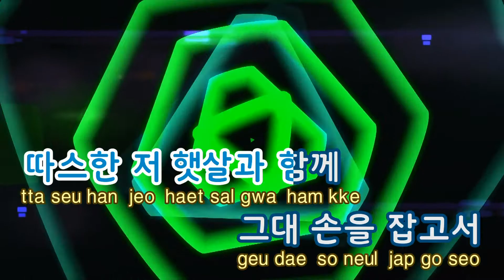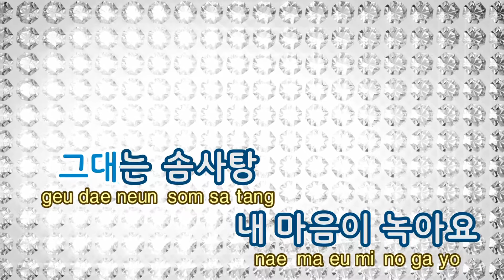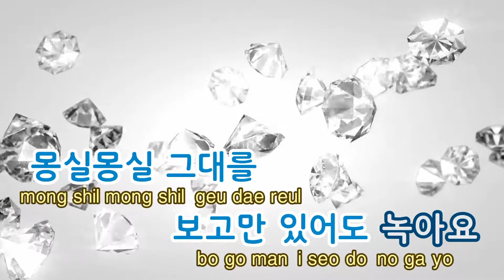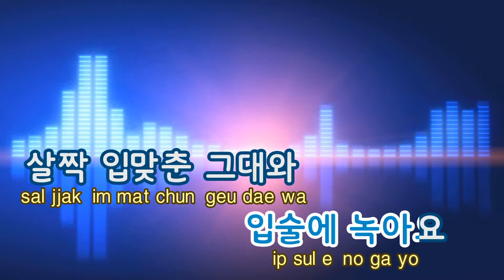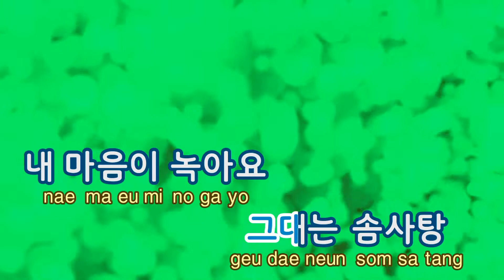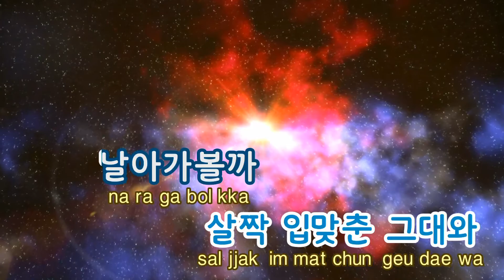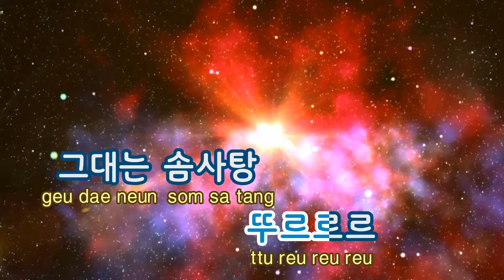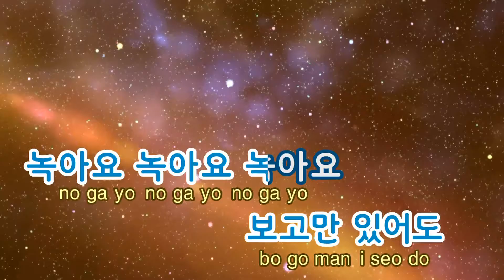[TJ노래방] 솜사탕 - 대성(Daesung) / TJ Karaoke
솜사탕  --  대성

▶ ZillerSong Mobile : Android/IOS
▶ K-POP STAR Global Package : Android/IOS
▶ TJ TV Karaoke (Korean ONLY) : KT OllehTV , LG U+TV, SK BTV